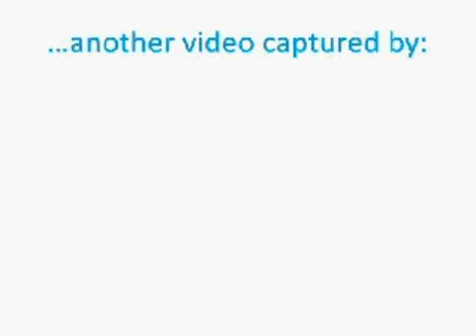leather face loves his chainsaw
leather face shows his affection for his favorite thing